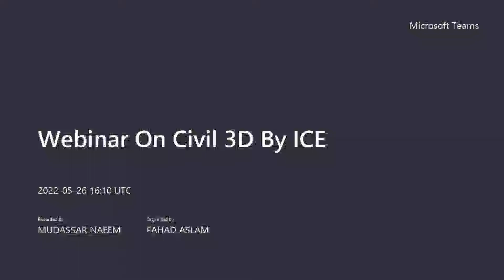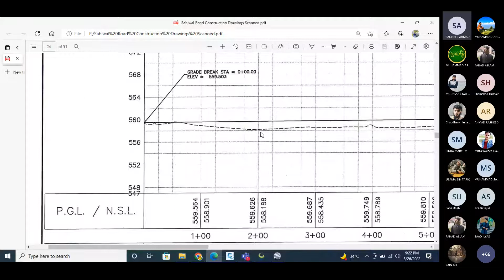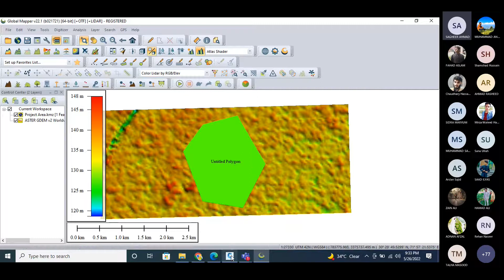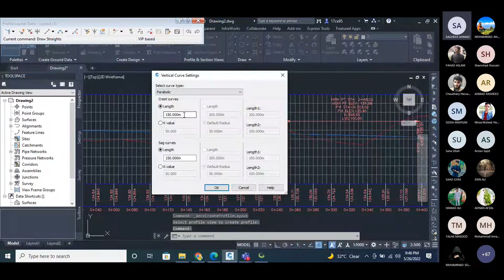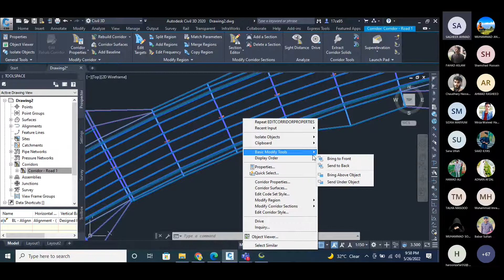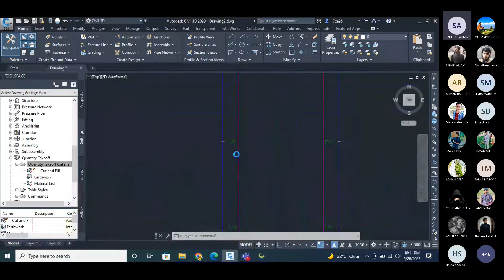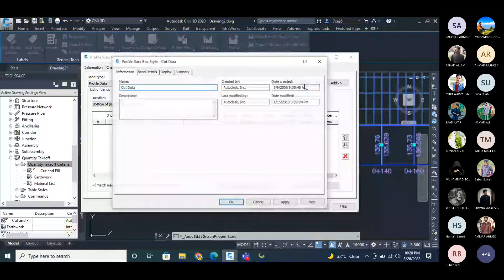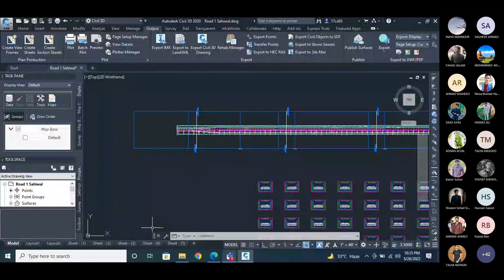Workshop on Civil 3D by ICE | How to use Civil 3D | Road alignment on Civil 3D for Beginners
Institute of Civil Engineers UET Taxila has organized a highly informative session for all students.